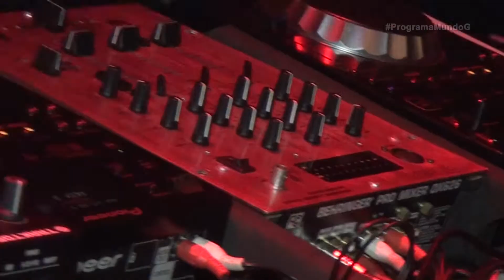PROGRAMA MUNDOG - HERESIA 2017